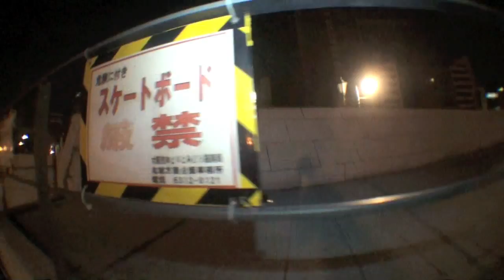La chaîne ''Osaka Midnight''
夜の大阪のみで撮影されたShouhei YamaharaとShintaro UemuraのWパート!!